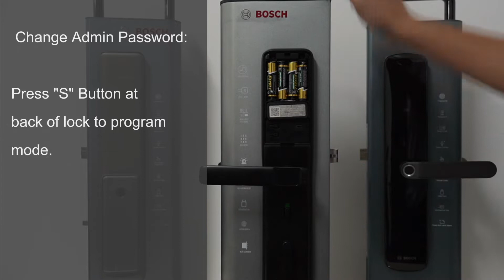Bosch ID30B - Card Registration Procedure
Step by Step Procedure of Card Registration for ID30